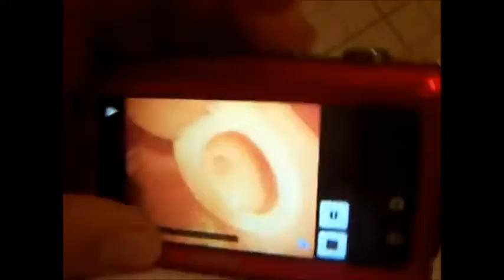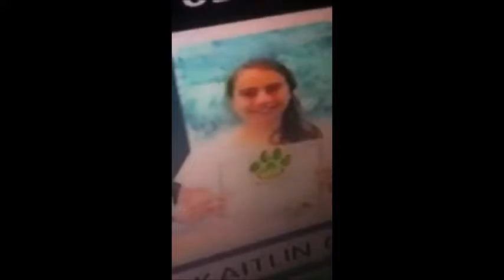My Movie 791